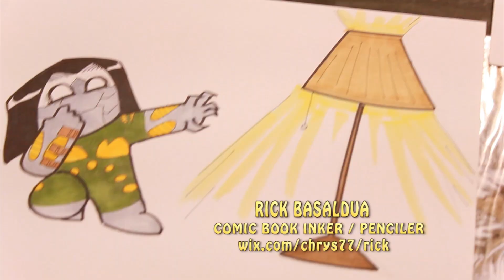WonderCon Anaheim 2013 as Explored by ANIMFANTASTIC!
Animfantastic hosts Chris Bramante & Matt Schiavone descend upon WonderCon Anaheim 2013 to explore the glorious caverns of epic geekdom.  They caught up with animators, character designers, artists and cosplayers representing the world of animation on the WonderCon stage!  Check it out!

Brittney Lee -- Visual Development Artist (Disney's Wreck-It Ralph, Paperman & Frozen)

David Suroviec -- Character TD/Rigger (Disney's Wreck-It Ralph & Frozen)

Stephen Silver -- Character Designer (Kim Possible, Danny Phantom, Clerks)